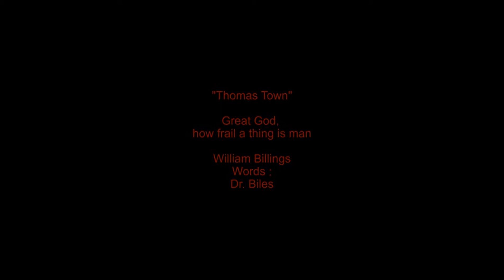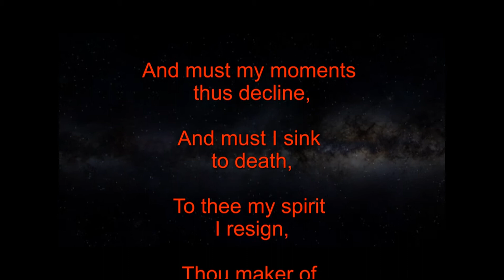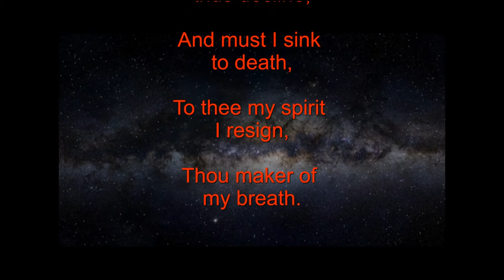Thomas Town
From CD 7 "And Yet Again"